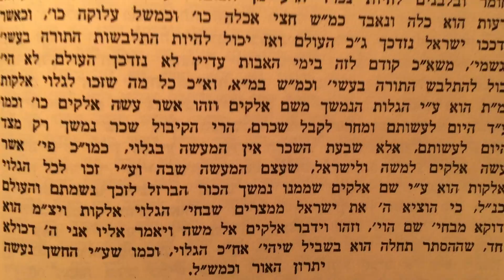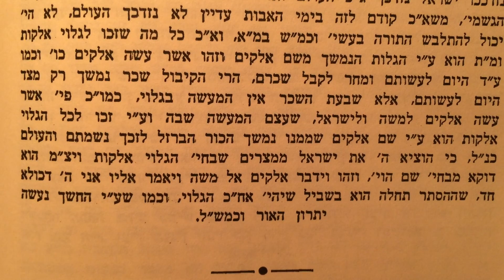וישמע יתרו הא׳ שמות כרך ג׳ שיעור ג׳ אור התורה צמח צדק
Mamar the first Vayishma Yisro in Ohr Hatorah Shemos Gimel Tzemach Tzedek Shiur 3 in English